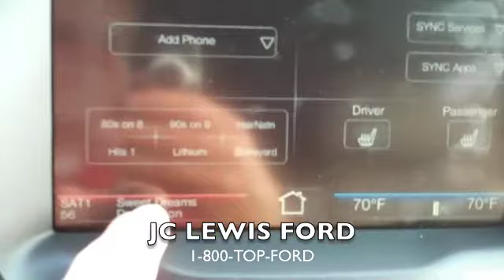Ford Explorer XLT from JC Lewis Ford in Savannah, GA